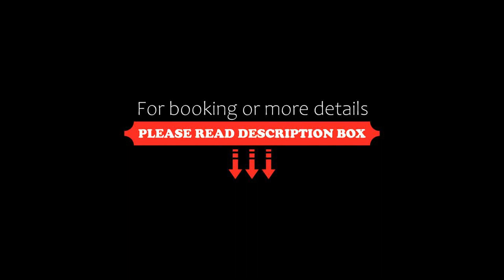Land-gut-Hotel Landgasthof zur Rose, Ehingen, Germany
About Property:
Located in Ehingen-Berg - the beer culture city in Baden-Württemberg. Land-gut-Hotel Landgasthof zur Rose offers stylish decor and hearty hospitality.

All rooms at Land-gut-Hotel Landgasthof zur Rose are exquisitely furnished for your comfort.

Land-gut-Hotel Landgasthof zur Rose is a ideal base for visiting the Barockstraße (the Baroque Route), Blautopf countryside and the Lauter Valley. The hotel is also near a golf course and the Danube Cycling Trail.

In the restaurant and i...
Property Type: Hotel
Address: Graf-Konrad-Str.5, 89584 Ehingen, Germany
Searching For
1. Land-gut-Hotel Landgasthof zur Rose - Ehingen - Germany
2. Land-gut-Hotel Landgasthof zur Rose - Ehingen - Germany Address
3. Land-gut-Hotel Landgasthof zur Rose - Ehingen - Germany Rooms
4. Land-gut-Hotel Landgasthof zur Rose - Ehingen - Germany Amenities
5. Land-gut-Hotel Landgasthof zur Rose - Ehingen - Germany Offers and Deals
Audio Credit:
Track Title: Blank Slate
Artist: VYEN